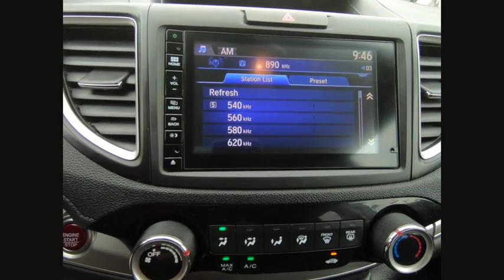2016 Honda CR-V St Charles IL JS746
2016 Honda CR-V EX

One Owner, Clean Carfax, and Honda Certified!! 2016 Honda CR-V EX!! Features include All Wheel Drive, Bluetooth, Back-Up/Rear-View Camera, 17 Alloy Wheels, 6 Speakers, Cloth Seat Trim, Compass, Front fog lights, Heated front seats, Outside temperature display, Power driver seat, Power moonroof, Remote keyless entry, Telescoping steering wheel.Honda Certified gives you the peace of mind of a limited 7 year/100,000 mile Powertrain warranty from the original in service date and an extra 1 year/12,000 limited bumper to bumper warranty. This also comes with a complete 182 point Certified Pre-Owned inspection from one of our Certified Honda technicians.** MARKET VALUE PRICING at McGrath Honda Of St.Charles. Shop/Buy with confidence! With our Market Value Pricing, you'll find our competitive market-based price on every pre-driven vehicle upfront,... No games, No hassles, Just Real Prices!!